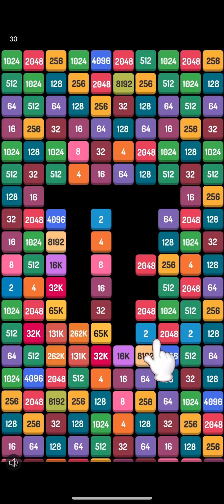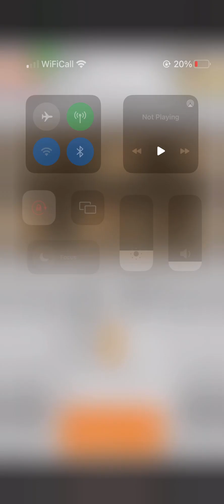Amaze level 58-61